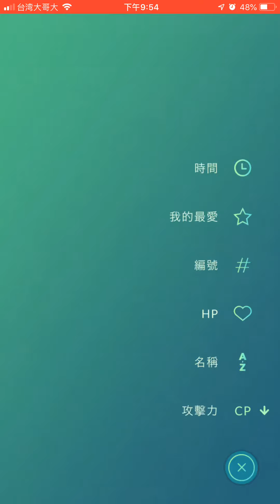《Pokemon Go》PVP 對戰 鐵螯龍蝦 Crawdaunt シザリガー 使用特殊招式「蟹鉗錘」クラブハンマー Crab-hammer Water Festiva 潑水節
《Pokemon Go》PVP 對戰 鐵螯龍蝦 Crawdaunt シザリガー 使用特殊招式「蟹鉗錘」クラブハンマー Crab-hammer